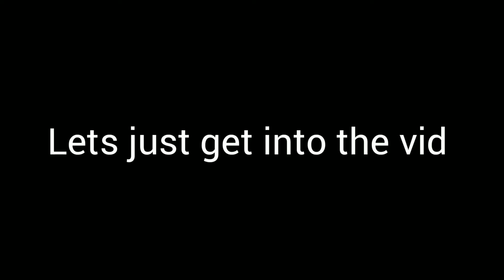Who Is The BEST BOT In Rocket League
In todays video me and Conner put some bots head to head and try to find out which bot is the best